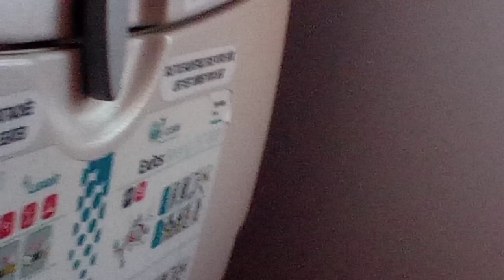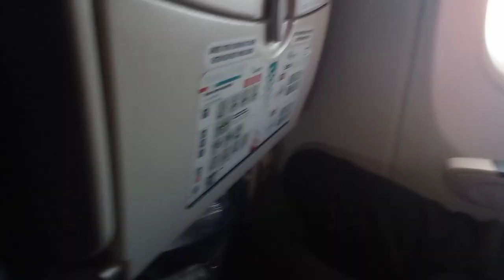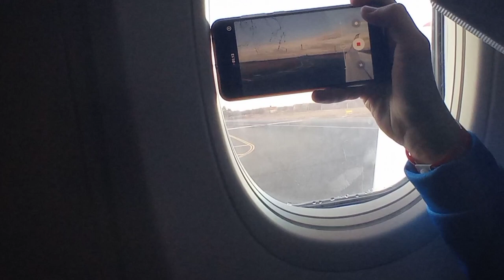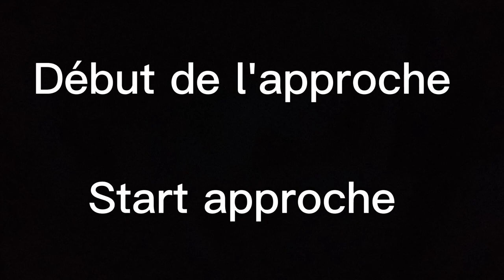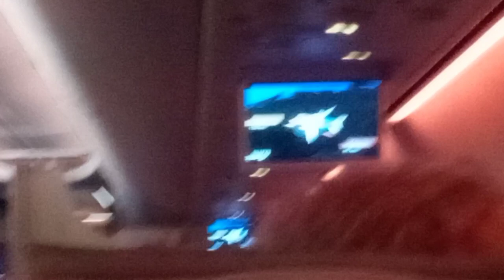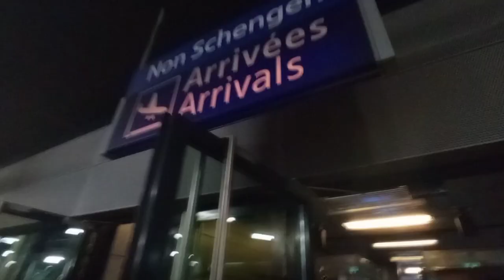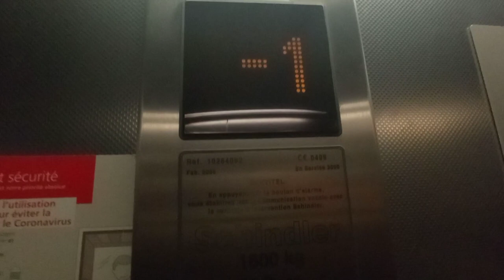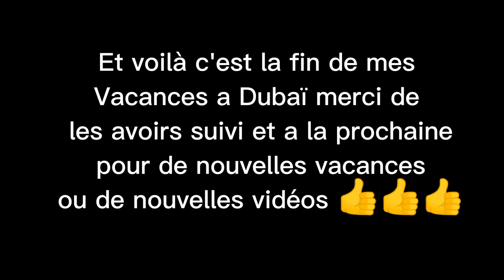Bucarest to Luxembourg (partit 2)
Information (Français) :

Cette vidéo et en français et en anglais.

Informations (Anglais) :

This video is in French and English.